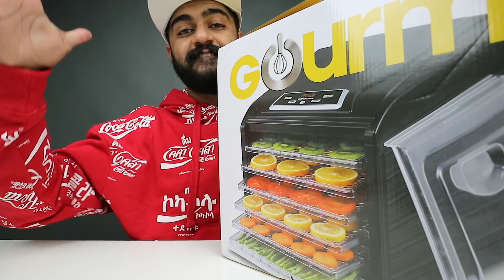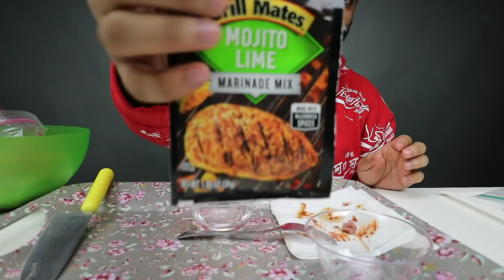آلة غريبة تجعل اللحم يؤكل بلا طبخ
سناب شات
mt-s

تحياتي لكم
متيم بن عبدالله رابط المتجر الخاص بقناة شخبار واللي من خلاله تقدرون تشترون منتجات قناة شخبار وتجربونها

لا تنسون تشاركونا في هاشتاق

حتى نصل إلى المليون في أسرع وقت

سناب شات
mt-s